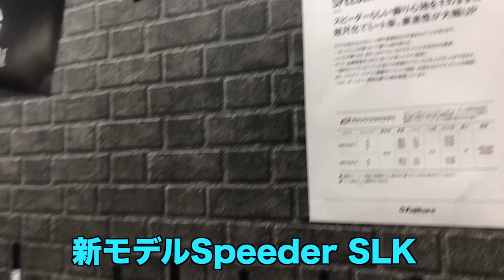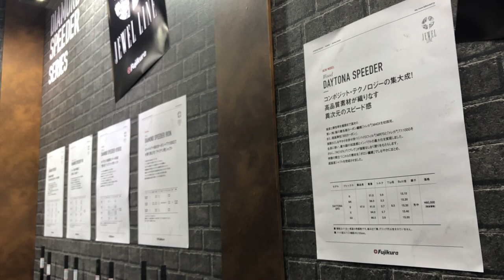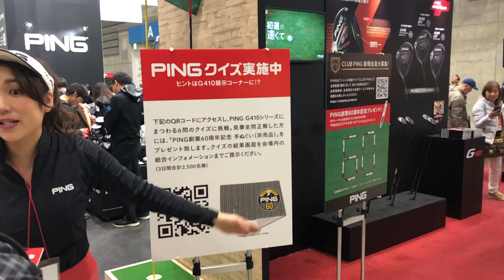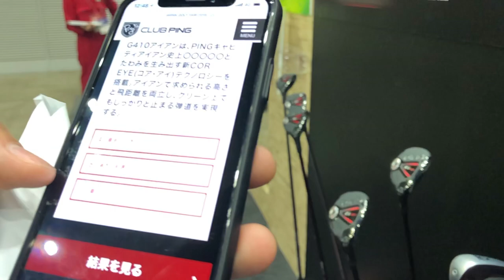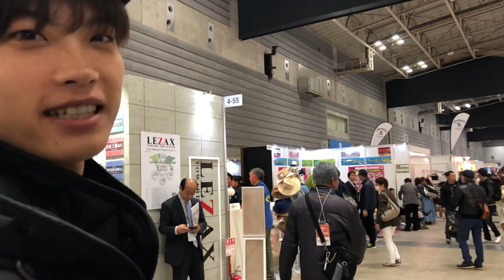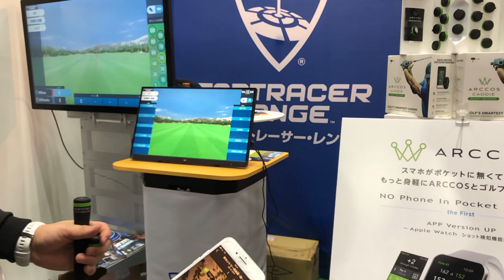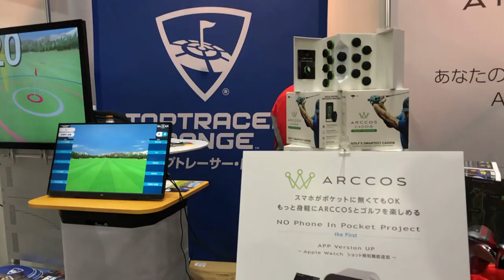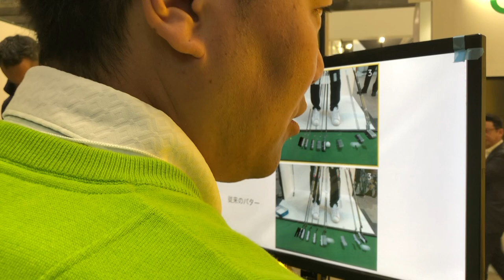ゴルフフェア2019に行ってきた。あの某チャンネルと絡もうとしたが。。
まずShotaがお世話になっているFujikura様にいって、ringolfブースに行ってみたがタイミング悪くお忙しそうだったため退散からのバハマからのファイテンでかつや感動しブレスレット購入してからのPINGブースでお姉さんにクイズの答え聞いてグッズをもらってかつやスーパーパット決めて靴下もらって商品を紹介的な流れ

twitterはこちらから！